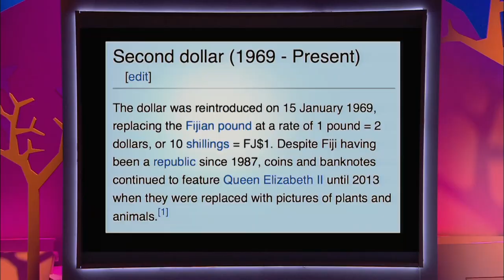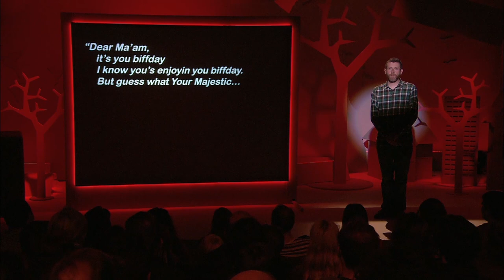Dave Gorman: Outrage at Replacing the Queen on Fiji's Money | Found Poem | Modern Life is Goodish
From Modern Life is Goodish, Dave Gorman dives into the comments of people outraged at the idea of a former British colony removing the Queen from their currency and puts them together to create a found poem.